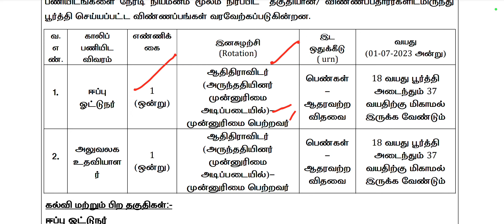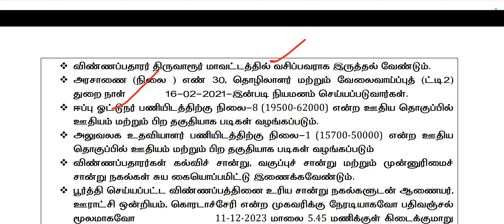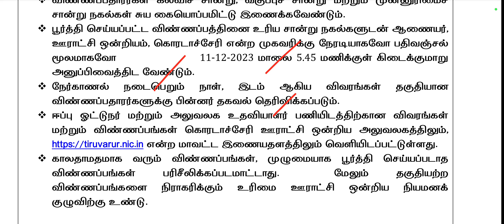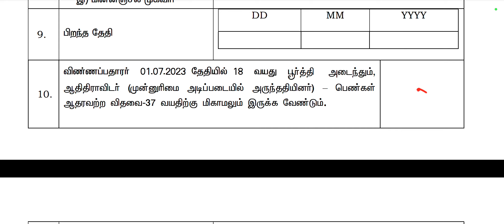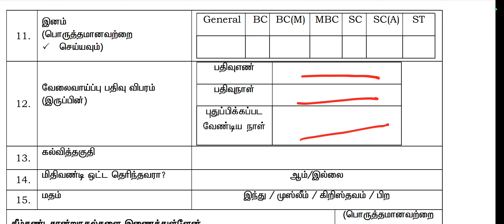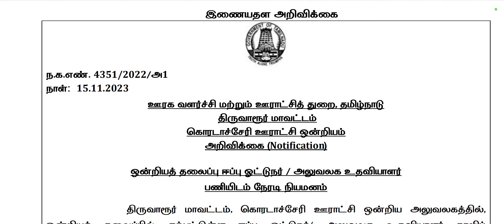Tiruvarur TNRD Recruitment 2023 Notification in Tamil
In This Video TNRD Tiruvarur Recruitment 2023 Apply/TNRD Tiruvarur Recruitment 2023/TNRD Tiruvarur Job Notification 2023/TNRD Tiruvarur 2023 Application form PDF Download/TNRD Tiruvarur Recruitmnet 2023 Apply Link/TNRD Tiruvarur Recruitment 2023 Official Website Link/TNRD Tiruvarur Apply Link 2023/TNRD Tiruvarur Invites Application for recruitment of Respected Posts.The Applicants are requested to download Official Notification and Application form through our TN No 1 Govt Job Alert last date for the receipt of application along with enclosures is 11/12/2023.